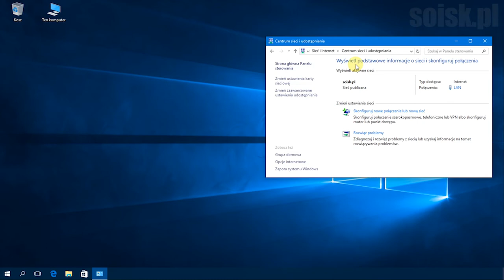Windows 10: Zmiana lokalizacji sieciowej z Publicznej na Prywatną za pomocą edytora rejestru.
Zmiana lokalizacji sieciowej z Publicznej na Prywatną (Change the Windows 10 network type from Public to Private in Registry Editor):

Otwórz (Open):

HKEY_LOCAL_MACHINE\SOFTWARE\Microsoft\Windows NT\CurrentVersion\NetworkList\Profiles

Zmiana wartości DWORD Categoy na 0 (Change value DWORD name Category on 1):